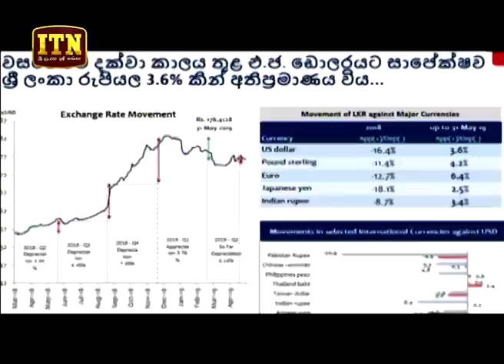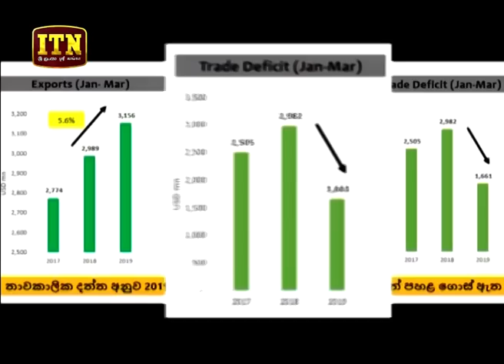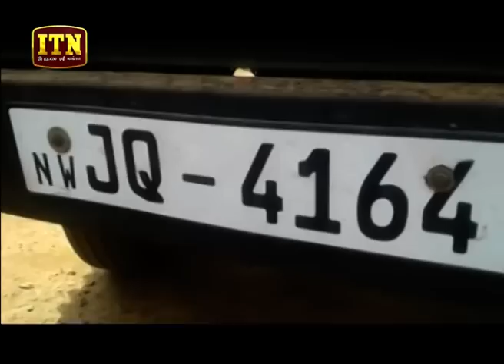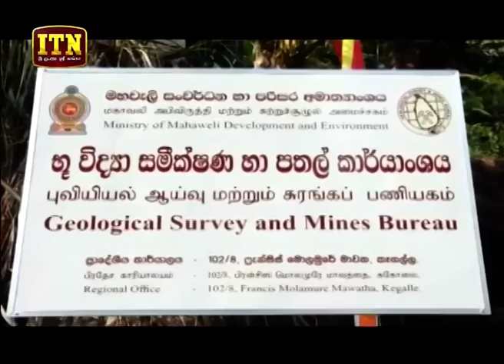ITN News 2019-05-31 | 09.30 PM